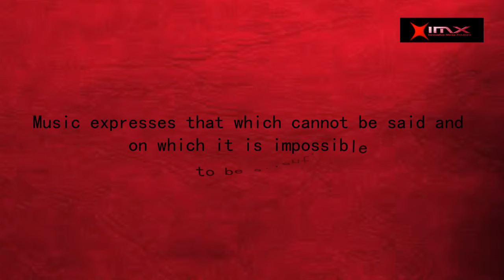IMX ( Innovative Media Xolutions )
other tag -
movie" girl" life" education" travel" dance" fashion" beauty" movies" film" school" films" girls" cinema" college" schools" airlines" insurance" clothing" training" clothes" technology" clips" online" mode" free" la" download" video" salon" beautiful" videos" tv" colleges" educational" theater" curriculum" theaters" article" filme" makeup" accessories" cruises" southwest" teaching" nails" cosmetic" shopping" salons" youtube" hindi" 2012" new"jobs" life" education" travel" foot" technology" feet" fashion" beauty" legs" news" school" college" schools" food" airlines" insurance" clothing" training" clothes" science" dictionary" mode" la" salon" beautiful" colleges" educational" curriculum" article" makeup" accessories" cruises" southwest" articles" teaching" nails" cosmetic" online" shopping" salons" games" kids" cosmetics" primary" physical" cheap" tickets" elementary" information" ministry" department" lifetime" board" management" government" quotes" lifeinsurance" waxing" part" time" university" fashions" square" steve" skin" care" cosmetology" discrimination" companies" stores" club" skincare" lic" india" continuing" hairdressing" week" hair" programs" computer" designer" company" charter" sites" special" new" distance" learning" womens" shops" current" events" sallys" design" city" dresses" licindia" policy" supply" nursing" cubic" guide" employment" designers" teacher" security" dress" children" supplies" summer" careers" loan" blog" system" adult" world" train" child" term" mens" loans" sex" free" childhood" research" beautysalon" parlour" portal" uk" degree" definition" game" deals" parlor" parlours" trends" technologies" women" police" shop" style" tv" tech" un" health" list" girls" center" educationcity" magazine" technical" lodge" store" comparison" retail" pain" athletes" development" sally" tips" business" academy" trend" designing" natural" products" hospitality" london" construction" journal" coach" wear" reviews" line" medical" channel" advanced" environmental" runway" ladies" house" coaching" industry" montessori" itt" blogs" beautytips" pearson" ma" america" local" photography" communication" beautician" wholesale" software" masters" fasion" restless" usa" guardian" jewellery" importance" secrets" canada" vocational" winter" spring" street" history" product" massage" websites" australia" fun" high" future" moda" 2011" educomp" york" formal" course" magazines" meaning" styles" times" swollen" policies" korean" benefits" study" philosophy" tricks" advances" cover" green" electronic" korea" bachelor" innovation" boutique" indian" fashon" public" liability" problems" cold" budget" 80" shoes" movie" modern" essay" office" africa" takko" advisor" beauticians" right" define" outlet" guinot" recent" website" pakistan" treatment" therapist" advantages" video" topics" sale" china" journalism" consultants" fungus" consultant" forum" inventions" assistive" instructional" paris" institute" reform" plus" size" services" stylist" vintage" spa" treatments" jobing" classroom" japanese" smelly" clinic" weather" japan" british" bilingual" south" boots" massager" consultancy" itchy" emerging" meaningful" beautybay" innovative" waldorf" gadgets" lounge" ins" broken" definitive" sbi" african" preschool" stinky" devices" dirty" marketing" merchandising" internships" journals" sore" advancements" human" sector" pakistani" asian" nigeria" television" suppliers" character" ideas" collection" rates" cramps" licofindia" teachers" wiki" organic" types" kenya" review" moisturizer" anatomy" celebrity" spot" professional" agent" sleep" advancement" poems" mobile" numb" childrens" multicultural" equipment" 2012" odor" urban" injuries" trench" quiz" recipes" griffin" cool" flash" parts" express" ghana" urdu" juice" glowing" endowment" minister" total" looks" kbr" sato" charcot" compare" home" facial" diagram" homemade" base" bible" ocz" cheapest" capital" simply" hindi" therapy" uniforms" broker" insight" fairness" cutting" edge" simple" mousepad" family" tamil" workplace" tip" names" classrooms